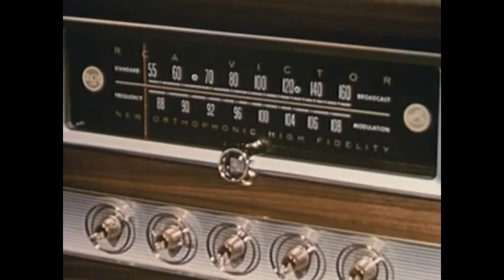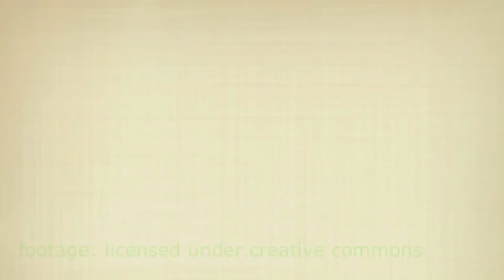shiva weed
Arrangement and performance by David White
(P) 2010 AudioMoxie™ Records